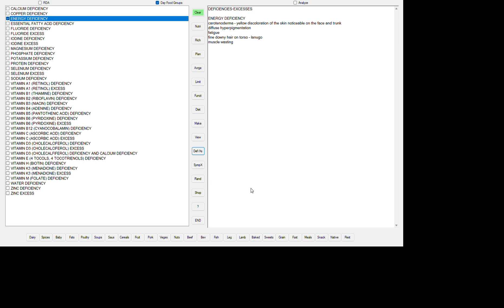ENERGY DEFICIENCY Programming For Your Nutrition Education ~ Since 1972!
Sequelae Symptoms